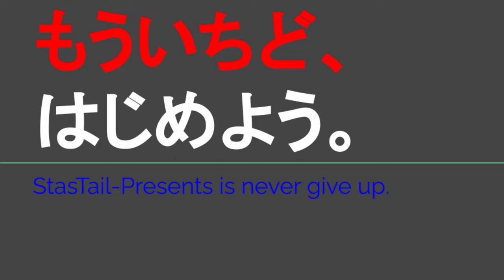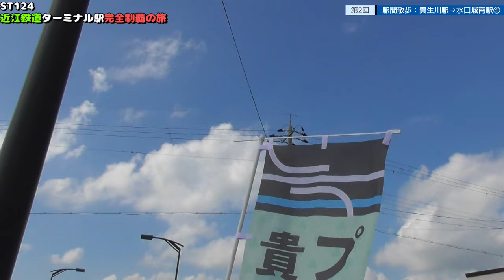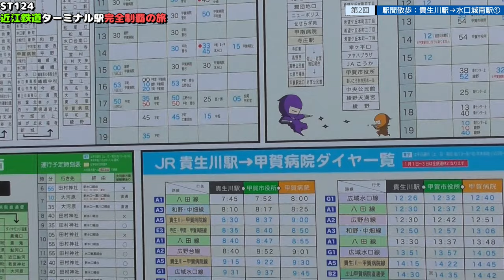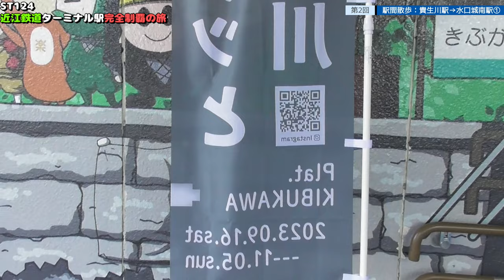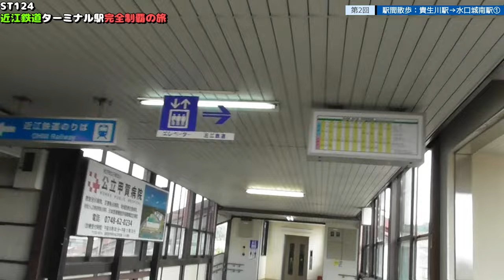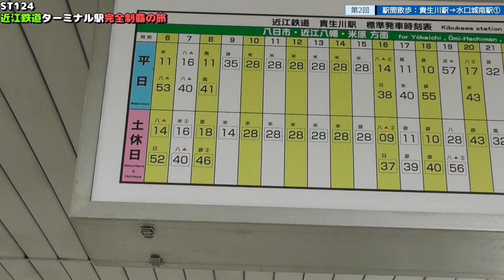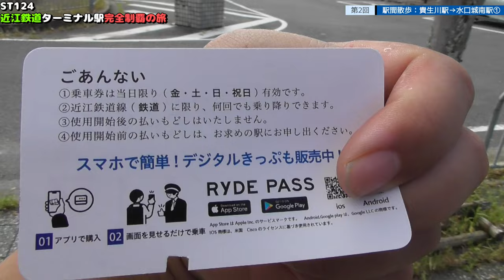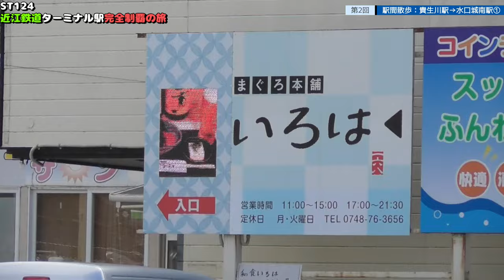ST124 ep2 駅間散歩：貴生川駅→水口城南駅① ＠滋賀県甲賀市【近江鉄道ターミナル駅完全制覇の旅】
貴生川駅
〒528-0041 滋賀県甲賀市水口町虫生野
Kibukawa Station
Mushiino, Minakuchi-cho, Koka-shi, Shiga 528-0041